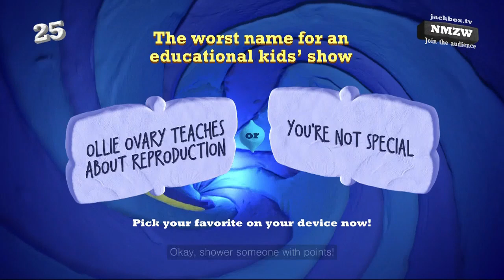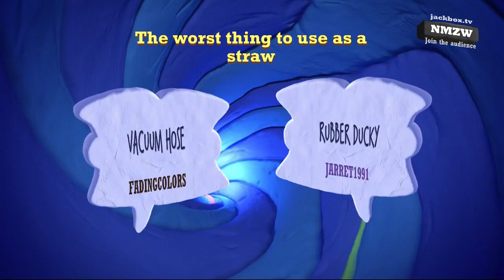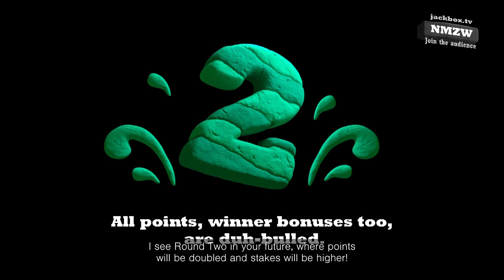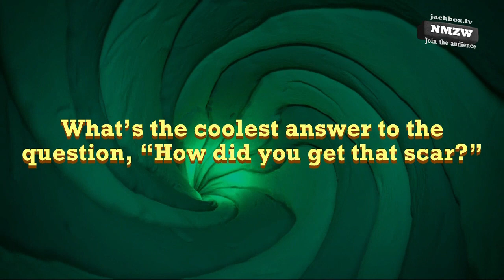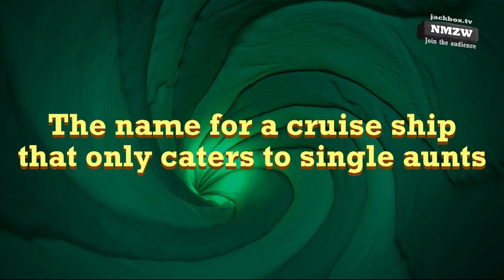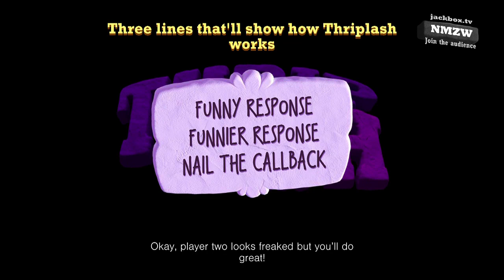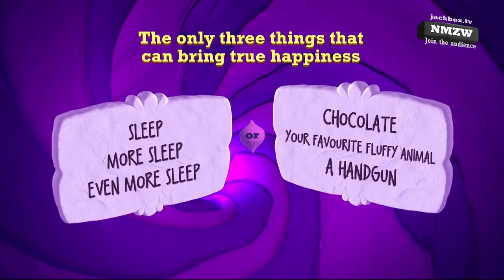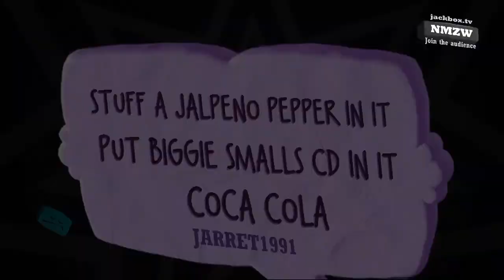The Jackbox Party Pack 7: Quiplash 3 (Part 1)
00:00 Intro
0:45 Round One
5:37 Round Two
10:40 Round Three